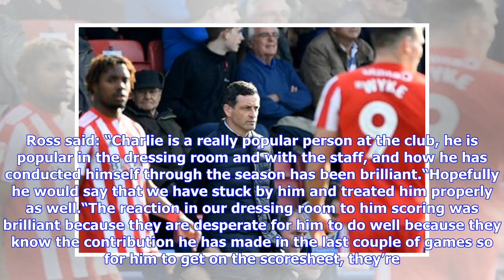VIDEO: Jack Ross reveals dressing room reaction to Charlie Wyke's goal and has this message for '...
VIDEO: Jack Ross reveals dressing room reaction to Charlie Wyke's goal and has this message for 'terrific' Sunderland fans

Wyke’s goal, his first in the league since September albeit that includes a lengthy spell out injured, sparked wild scenes in the away end, the striker having turned and fired low into the corner. Wyke is a popular character within the dressing room but has had to be patient after injury to make an impact, the ex-Bradford City striker has partnered Will Grigg up front the last two games, Sunderland beating Accrington Stanley 3-0 and Rochdale 2-1.The Black Cats moved level on points with Barnsley...